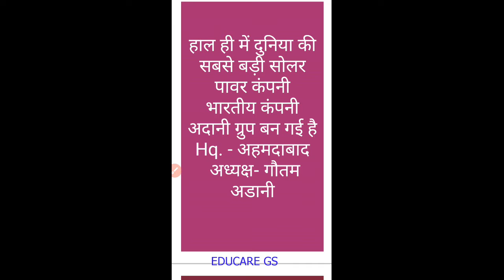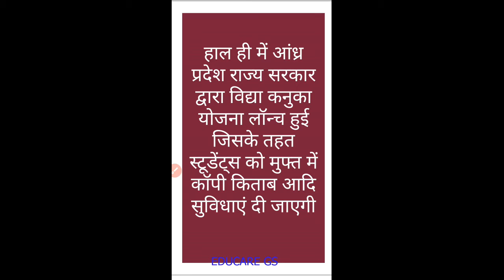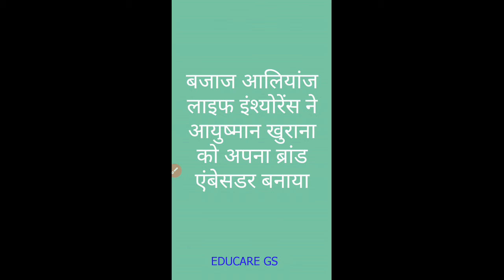current affairs today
current affairs today, how to prepare current affairs, top current affairs, current with music, awesom music